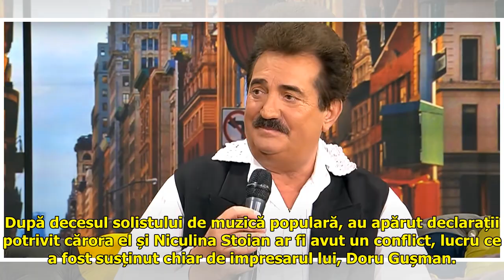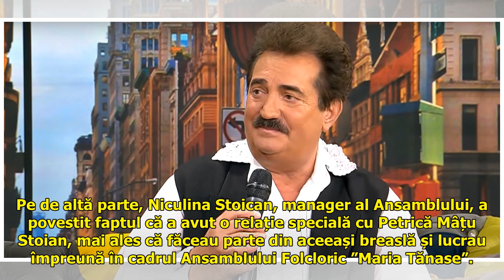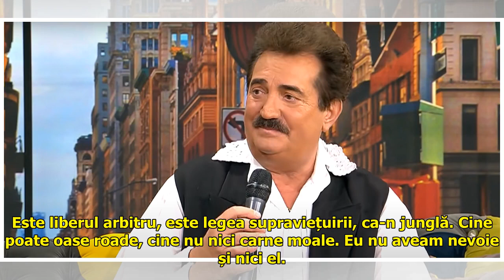Abia acum s-a aflat de legătura puternică dintre Niculina Stoican şi Petrică Mâţu Stoian. Cântă...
Abia acum s-a aflat de legătura puternică dintre Niculina Stoican şi Petrică Mâţu Stoian. Cântăreaţa a dezvăluit mesajele

Petrică Mâțu Stoian a murit în...